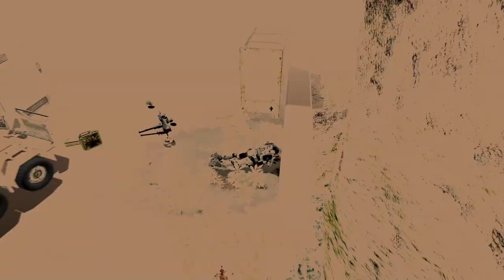Halo 3 LASO Episode 1 Leo Is A Menace W Vince, Leo, Michael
Welcome to Part 1 of a long series of us losing our minds as we do the Halo 3 campaign on LASO. Also Leo is a menace.

This was recorded on Halo MCC.